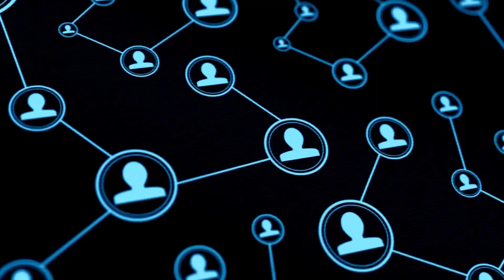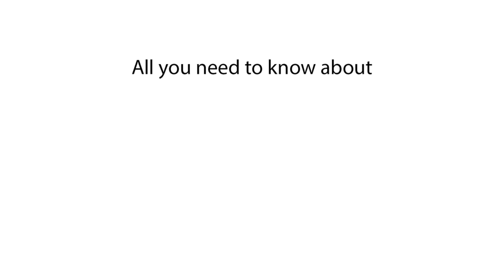Population of Turkey | How Many People Live in Turkey?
Discover the population of Turkey in this video. We explain what the population of Turkey is and provide details about Turkey's demographics.

In this video, we explain the population of Turkey. Find out what the population of Turkey is and get insights into the demographics of Turkey. This video covers Turkey's population and beyond.

What is the population of Turkey?
Population of Turkey 2024
Turkey population 2025
Current population of Turkey
Turkey population data
Turkey population statistics
Turkey demographics
Population in Turkey 2024
How many people live in Turkey?
Turkey population count